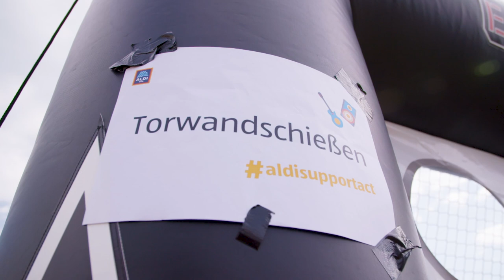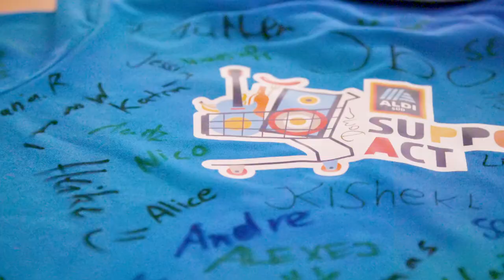Unsere ALDI Crew auf dem Southside Festival 2019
Unsere ALDI Crew auf dem Southside Festival 2019 - ihr habt die Filiale gerockt! Vielen Dank für eure Unterstützung und euren unermüdlichen Einsatz.

Ihr seid unser ALDI SÜD SUPPORT ACT!